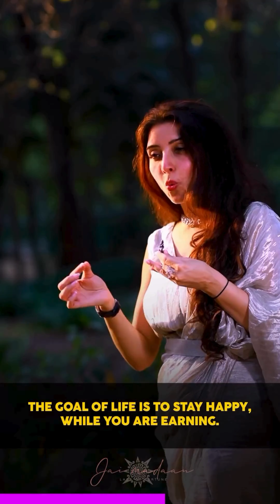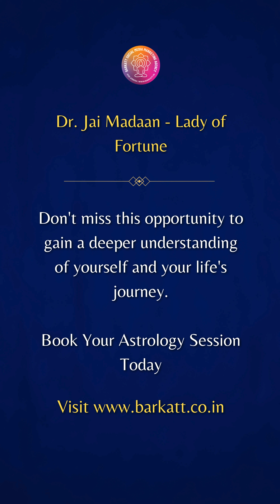Secret To Attract Wealth/Money | Dr. Jai Madaan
Maa Lakshmi is said to have born of Rishi Bhrigu who was earlier poverty-stricken but harnessed many skills (jyotish, meditation) later on. This teaches us to use our expertise and skills to create earning resources.

Also called ‘Chanchala’, Maa Lakshmi is soon followed by Alakshmi tags quarrels and discontented. Thus one must have the wisdom to preserve money.

Of the samudra manrhan (churning of oceans,), Goddess Lakshmi was sought after by all but she chose to go with Lord Vishnu. Vishnu ji is the action and Maa Lakshmi is the aim. This explains that wealth finds comfort and growth where it is used for good and specific goals.

About Dr. Jai Madaan
From a young age, 𝐃𝐫. 𝐉𝐚𝐢 𝐌𝐚𝐝𝐚𝐚𝐧 had a natural interest in astrology and tarot card reading, which led her to pursue a spiritual journey. After extensive meditation, she started practicing astrology, numerology, and Vastu professionally. Dr. Jai Madaan is a renowned spiritual leader who has participated in panel discussions on various news channels and featured in leading magazines. She conducts regular seminars and motivational talks for corporates and institutions, including Ted-Talks, FICCI, CII, and JITO.